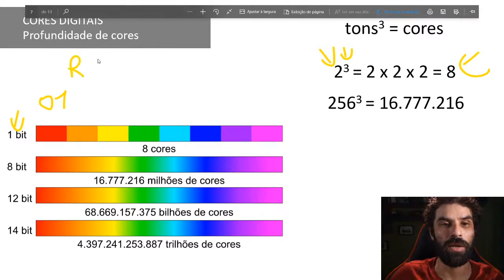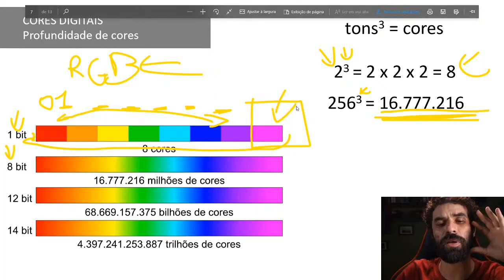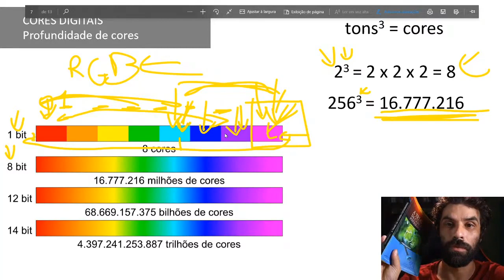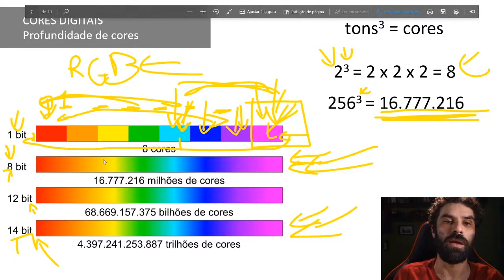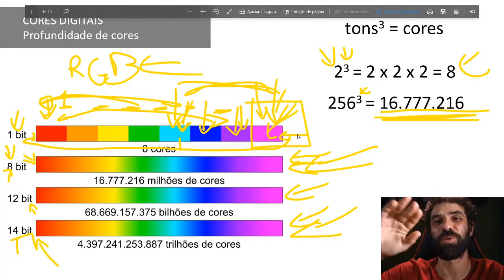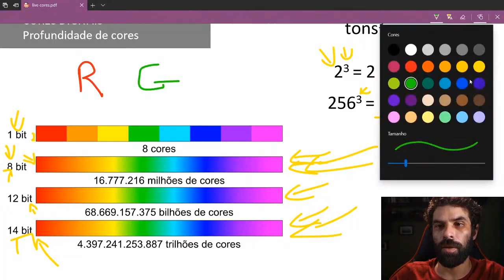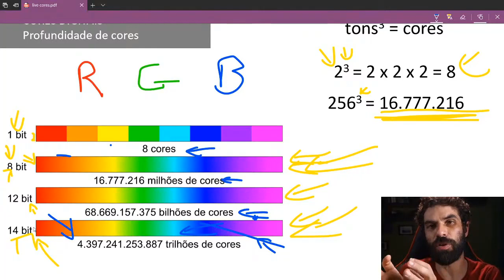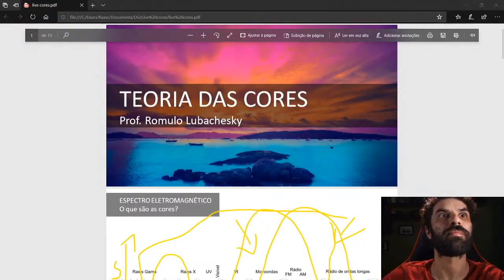TEORIA DAS CORES - Trecho do Workshop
Teoria das cores, é muito provável que você lembre disso da sua infância, quem não aprende sobre cores lá na escolinha? Bom, felizmente a teoria das cores é muito mais do que aquilo que você aprendeu. Nesta aula ao vivo lhes falarei profundamente sobre a teoria das cores e como aplicar esse conhecimento na fotografia, tenho certeza que isso vai te surpreender e aguçar sua criatividade.